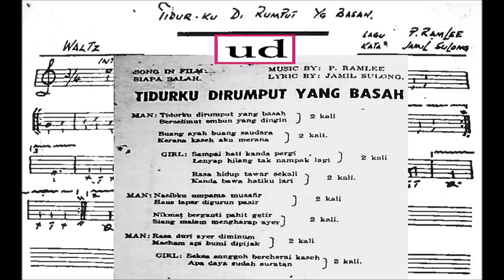Kamariah - Tidur Di Rumput Basah (P. Ramlee - Jamil Sulong)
Tajuk versi filem "Siapa Salah"  - "Tidurku Di Rumput Yang Basah"
Tajuk versi Kamariah Noor - "Tidur Di Rumput Basah"
Lagu - P. Ramlee
Seni kata - Jamil Sulong